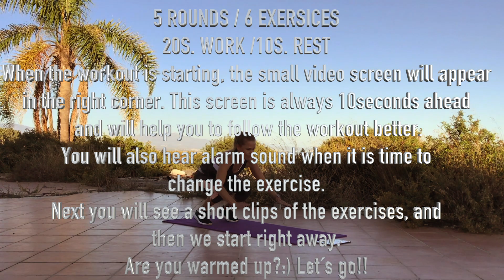15 Min Intense HIIT Workout + 5 Min Cool-Down, Stretch and Music for Home Fitness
Our Full Body HIIT Workout with music is designed for advanced fitness levels. The intense HIIT training is lasting 15 minutes followed by 5 minutes cool-down and stretching. Before starting the HIIT training, we are highly recommending to warm up your body properly! The six exercises are challenging and also trigger multiple muscle groups. 5 Rounds, 20 seconds working time and 10 seconds to transition to the next exercise. HIIT is a training idea in which low to moderate intensity intervals are alternated with high-intensity intervals. The HIIT is on!! ;)

All this is very helpful for us! We want to know which videos are valuable, exciting, motivating or even entertaining you! Thanks a lot!

Have a great day and enjoy Your Fit, Happy & Healthy Lifestyle!

Yours,
Teija & Karl